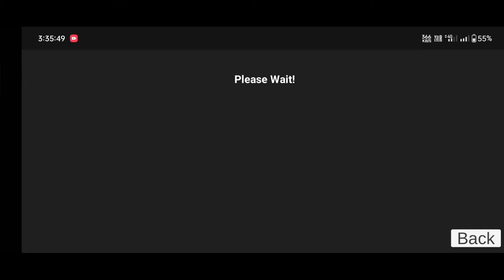Lion Ka Cheat Code Kya Hai 🤑 Plugin App New Update | Indian bikes Driving 3d New Update 3dex Gamerz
This Game Is An open World game indian Bikes driving 3d !
Game By : Rohit gaming studio

3d game mein sher ka cheat code
3dex Gamerz
Play Gamer